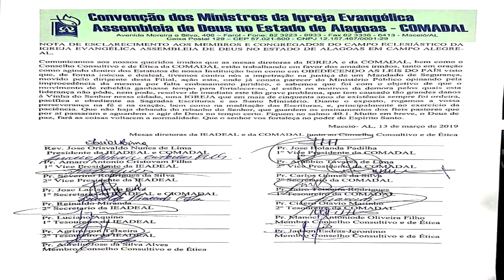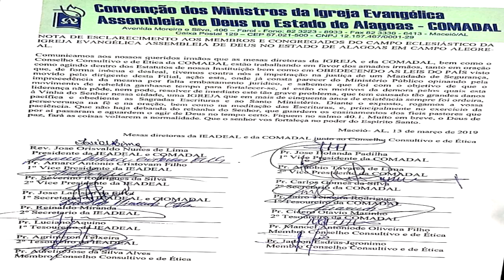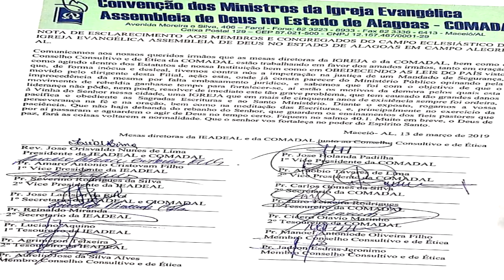REUPADO-CAGUETAGEM UNGIDA Pastor (AMIGO DE SAMUEL MARIANO)pescador de aquário torava até.....